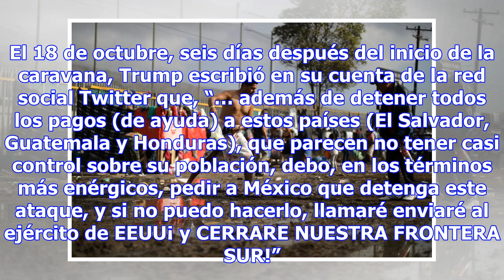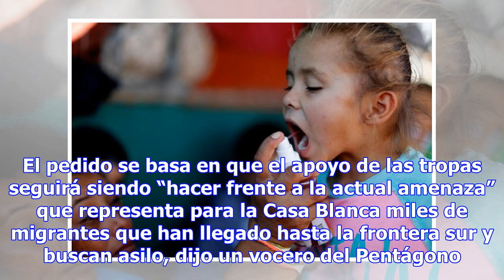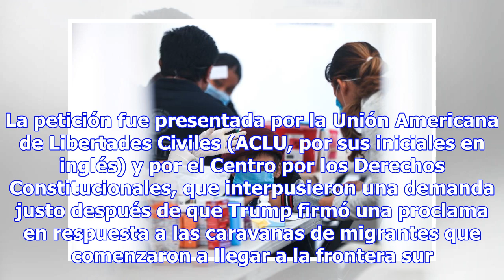Exigen el retiro inmediato de las tropas del ejército enviadas a la frontera con México